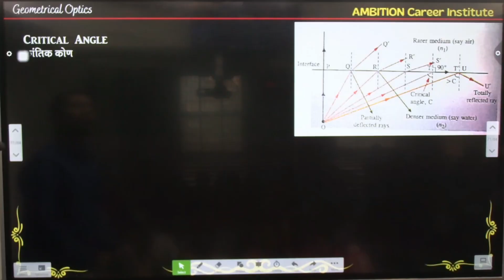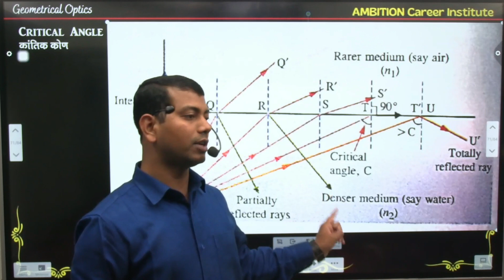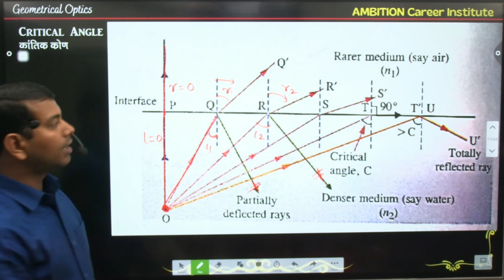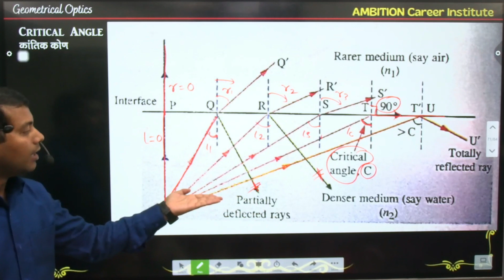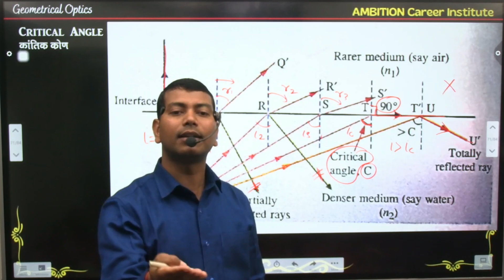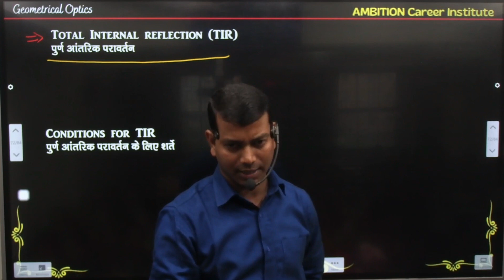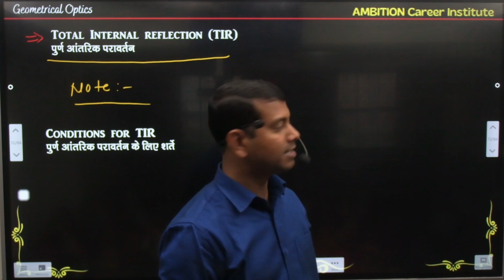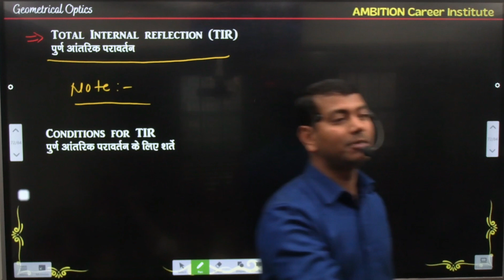Critical Angle and Total Internal Reflection Full Explanation | AMBITION Career Institute | Nawada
You most welcome at our channel "AMBITION Career Institute". This is the Official Channel of AMBITION Career Institute Nawada. This Channel is dedicated to the Students of 11th, 12th, NEET, JEE, NDA, CUET Exams. All the Subjects as PHYSICS, CHEMISTRY, MATHEMATICS, BIOLOGY, ENGLISH & HINDI are covered on this channel.

You can connect us on